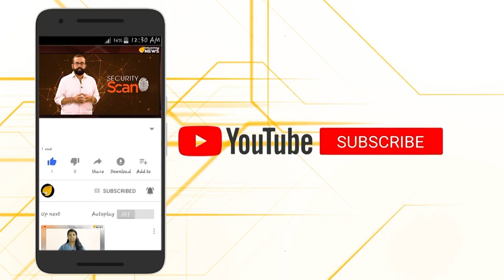ഇത് നട്ടെല്ലുള്ളവരുടെ,വാക്കിനു വിലയുള്ളവരുടെ ഭാരതമാടാ.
ഹാലിളകി നടക്കുന്ന കീടങ്ങളേ...
ഗുജറാത്തിലെ ദ്വാരകയില്‍ മുസ്ലിം സോദരിക്ക് പൗരത്വം നല്‍കിക്കഴിഞ്ഞു...ഇത് ഇന്ത്യാടാ...